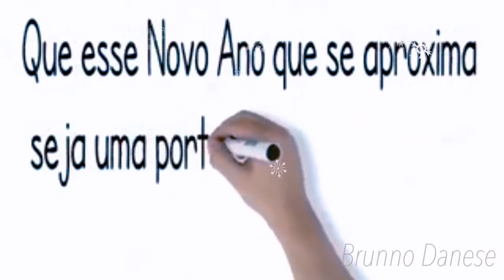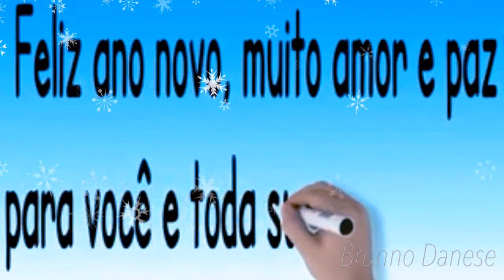FELIZ ANO NOVO - BRUNNO DANESE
Vou voltar em breve com os vídeos galera, fiquem ligadinhos!

SNAP: bdaneseoficial